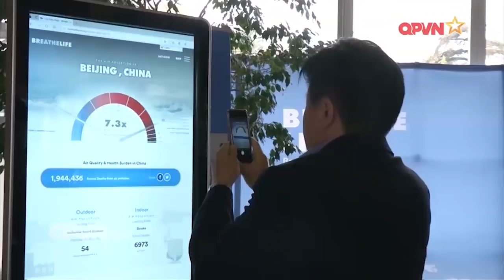Bước đột phá của Nga trên bàn cờ năng lượng thế giới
Nga và Thổ Nhĩ Kỳ đã chính thức khánh thành tuyến đường ống vận chuyển khí đốt dưới biển mang tên "Dòng chảy Thổ Nhĩ Kỳ" trước sự chứng kiến của Tổng thống Nga Vladimir Putin và Tổng thống Thổ Nhĩ Kỳ Erdoğan. Sự kiện này không chỉ là bước tiến mới rất quan trọng theo hướng cải thiện và thắt chặt quan hệ đối tác song phương đầy thăng trầm giữa Nga và Thổ Nhĩ Kỳ, mà còn là thành công đầy tính đột phá của nước Nga trên bàn cờ năng lượng không chỉ ở châu Âu mà còn trên phạm vi vượt ra khỏi khuôn khổ của châu lục này. Chương trình Người quan sát phân tích và làm rõ ý nghĩa của sự kiện này với sự tham gia của hai vị khách mời là Đại sứ Nguyễn Quang Khai - Nguyên Đại sứ Việt Nam tại một số quốc gia Trung Đông và Đại tá Lê Thế Mẫu - Chuyên gia phân tích chính trị - quân sự quốc tế.